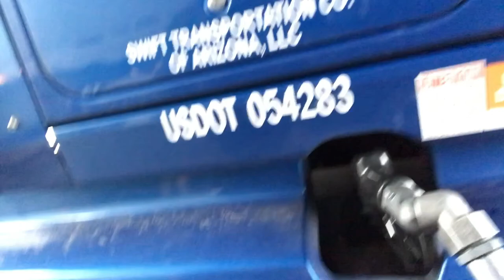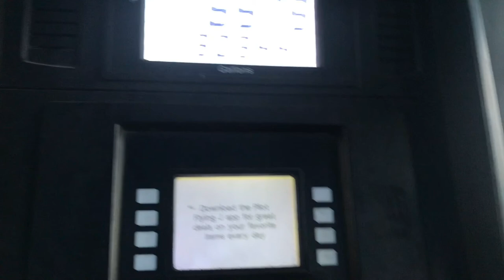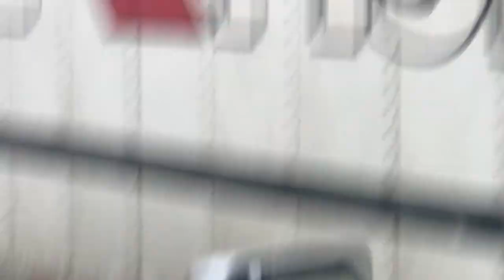Waco - Houston Cap 5